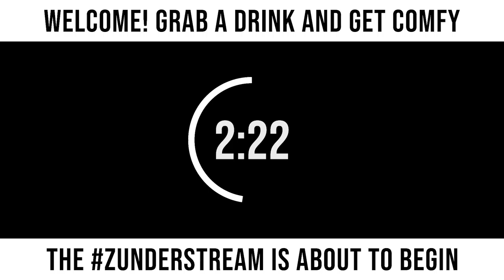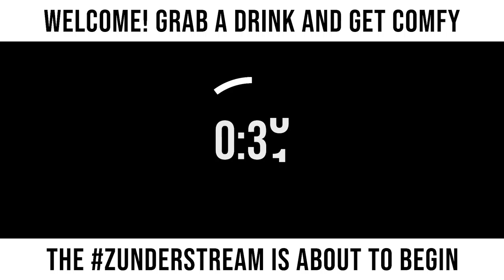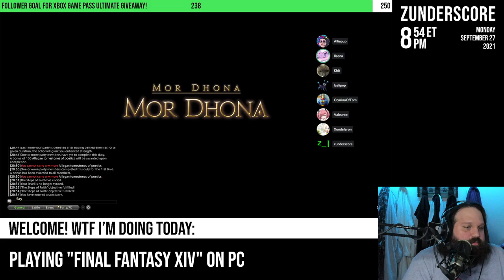zunderstream Show Archive - 2021-09-27